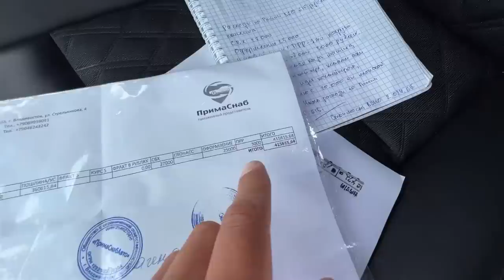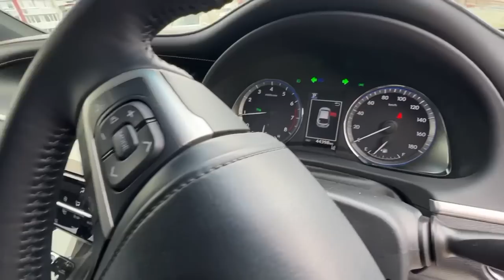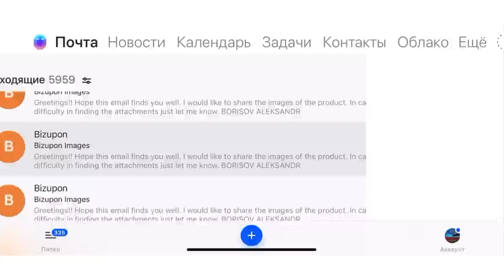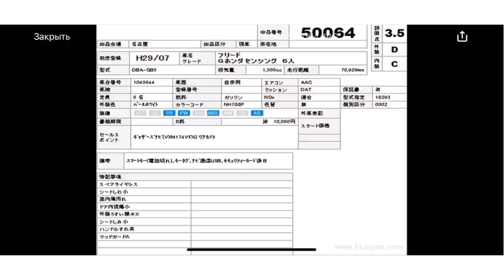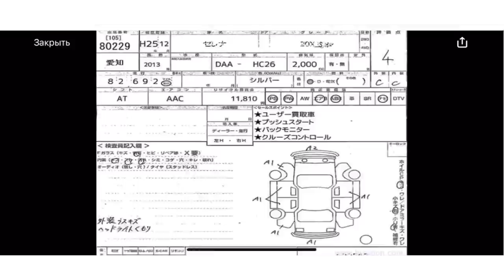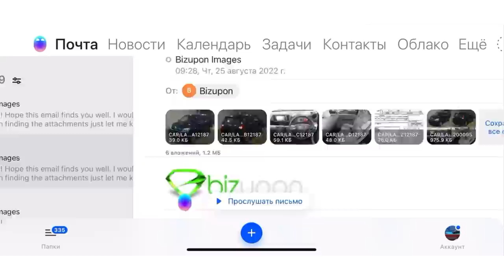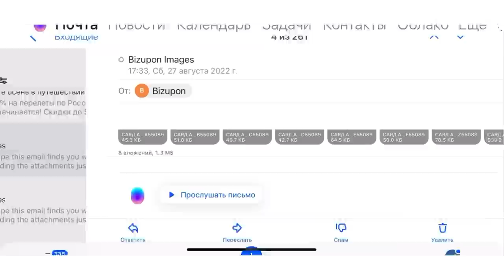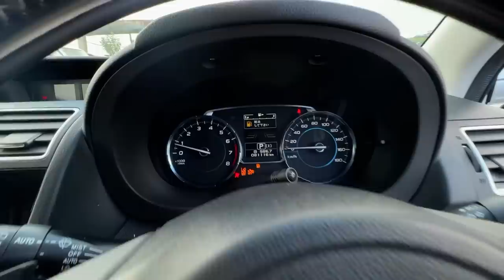АВТОРЫНОК ЗЕЛЕНЫЙ УГОЛ ЦЕНЫ НА АВТО ПОД ЗАКАЗ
Привезем автомобиль с аукционов японии

Проверка авто перед покупкой, стоимость 2000 рублей, включает

Сопровождение сделки, доставка авто до транспортной компании 5000
Поиск автомобиля под ключ 15000
Услуга  поиск авто на авторынке Зеленый Угол 10000